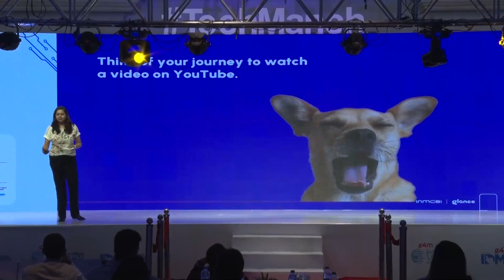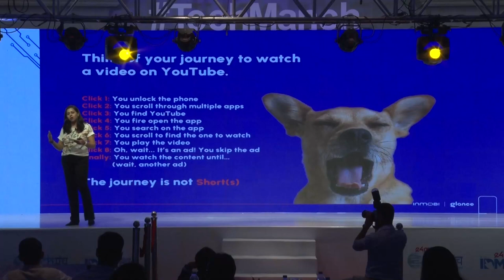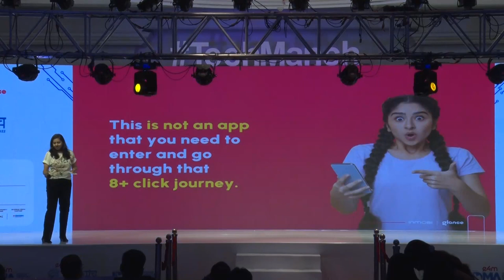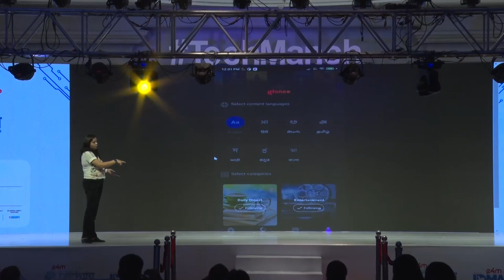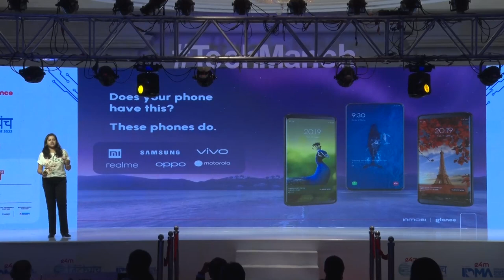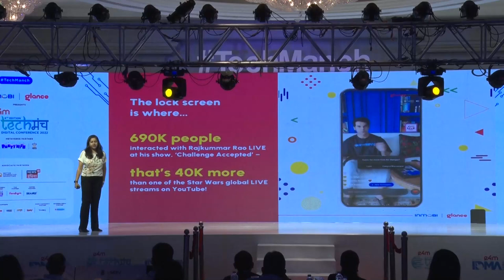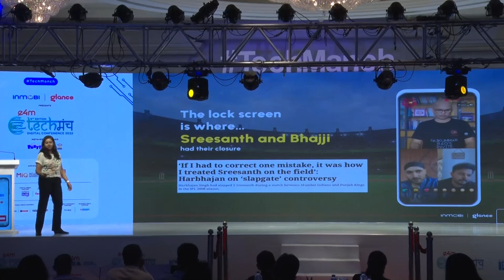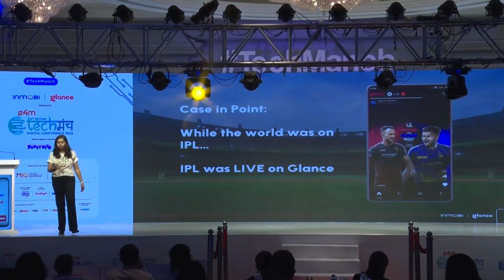Special Address by Devika Sharma- Director - APAC O & O Business, InMobi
Special Address by Devika Sharma- Director - APAC O & O Business, InMobi at Techmanch Conference 2022